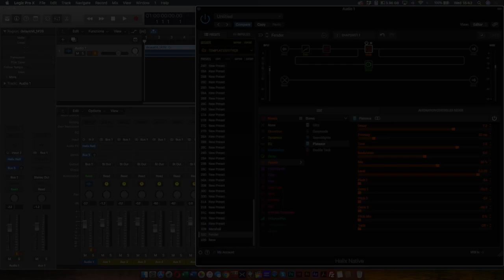Signal Chain - Parallel Mix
Parallel example, from the Wampler Blog about signal chain...